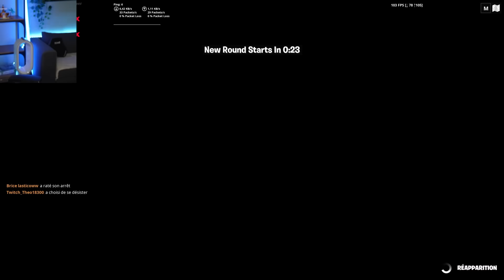J'ai survécu a 100 CATASTROPHES NATURELLES sur Fortnite !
On se retrouve pour une nouvelle vidéo ou je survie a 100 catastrophes naturelles sur fortnite

👻 Snap : bricebbrice